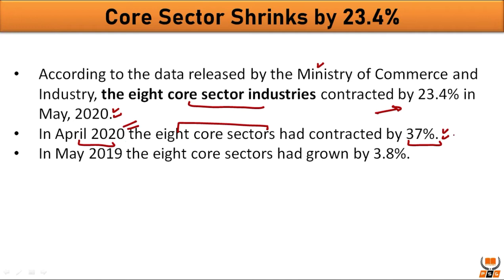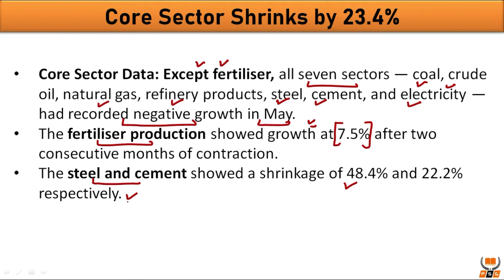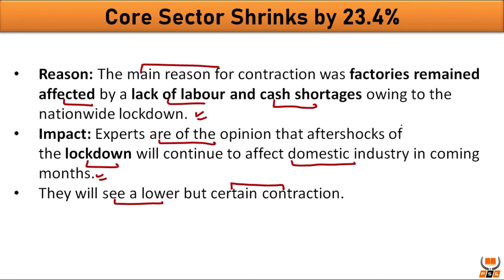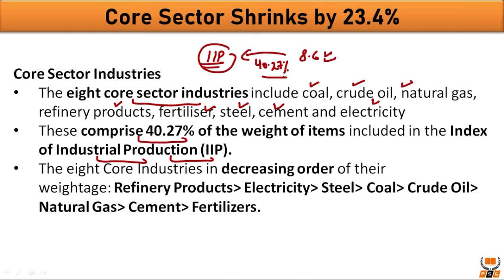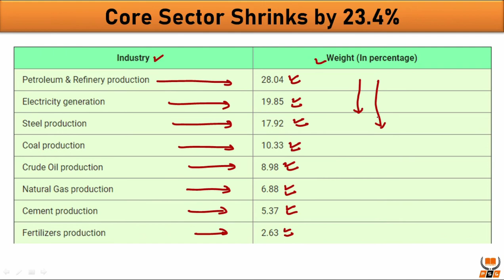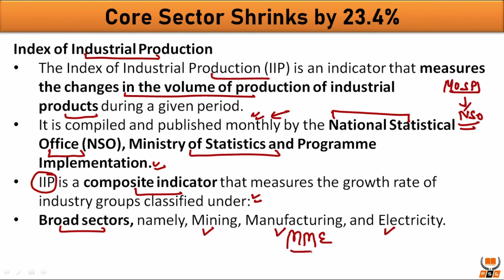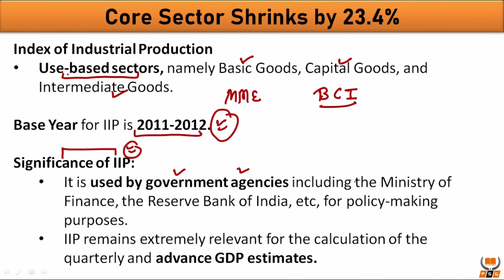Core Sector Shrinks by 23.4% - May 2020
For ios Download Classplus App.
Org code: dxlij.